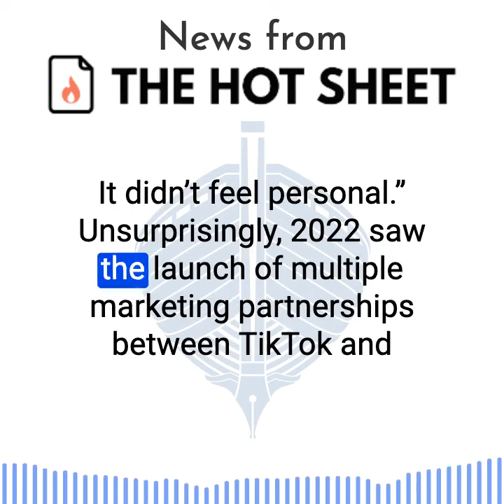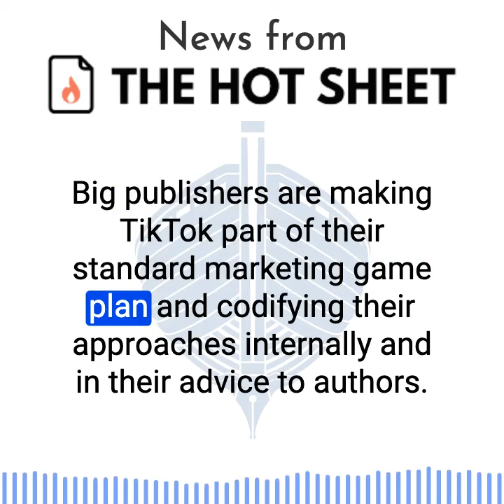From THE HOT SHEET 21-Dec-2022: "Winner of the year: TikTok"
Many thanks to Jane Friedman for allowing me to share this information from THE HOT SHEET!